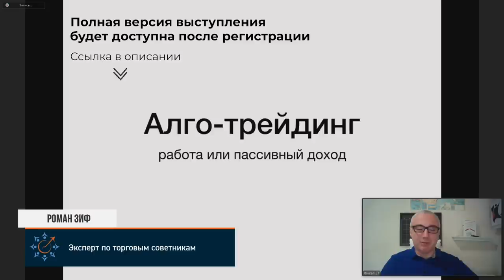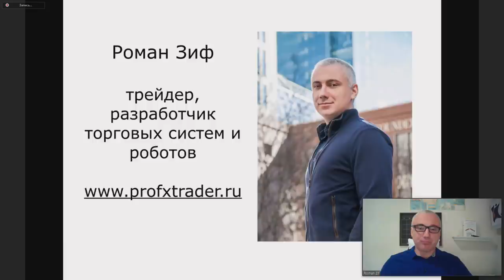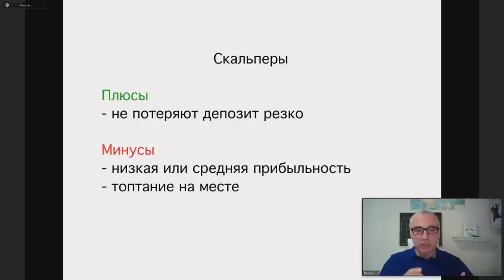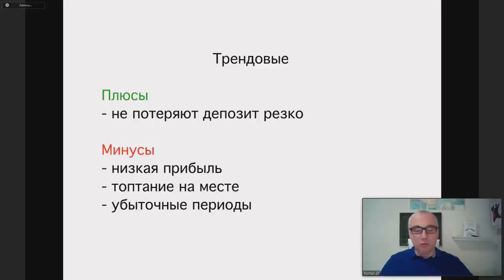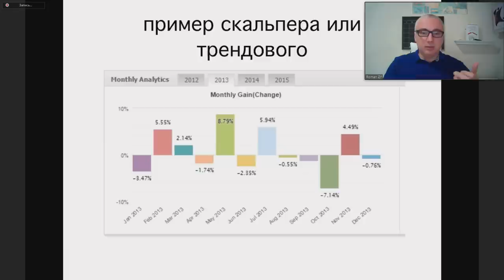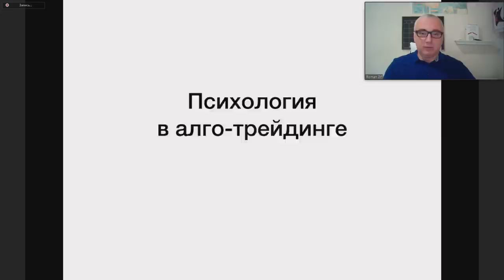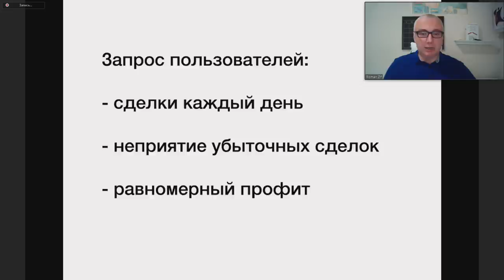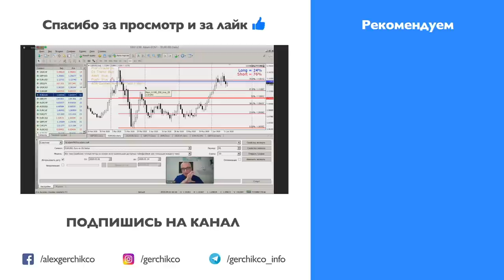АЛГОТРЕЙДИНГ РАБОТА или ПАССИВНЫЙ ДОХОД? Роман Зиф на Марафоне по финансовой грамотности 2 Эволюция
Это половина выступления про алготрейдинг на марафоне по финансовой грамотности 2 "Эволюция" от клуба трейдеров картель Роман Зиф рассказал про преимущества и недостатки алготрейдинга По сути разобраны были основные моменты Алготрейдинг против Ручной торговли и является ли алго трейдинг пассивным доходом или все же это работа?

✦ Выбирайте лучшие условия для торговли Регистрируйте личный кабинет в компании Gerchik & Co